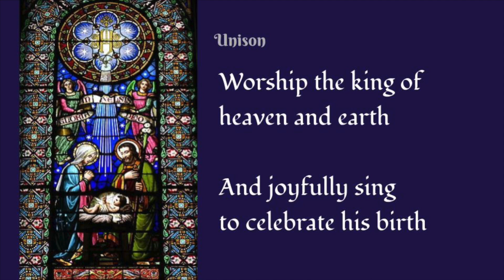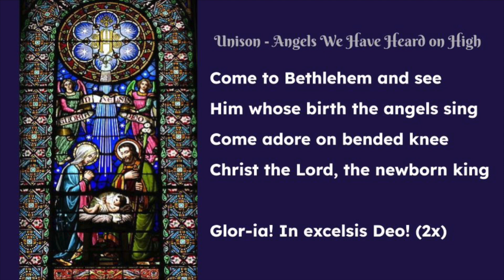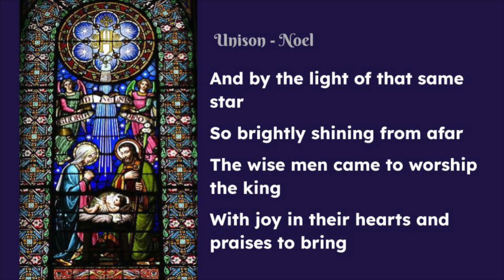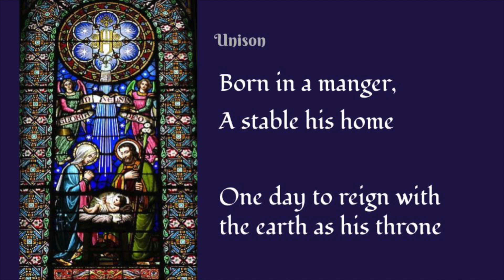Worship the King Medley (Lyric Video)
Kathie Hill's Christmas "Worship the King Medley" from Wise Guys & Starry Skies